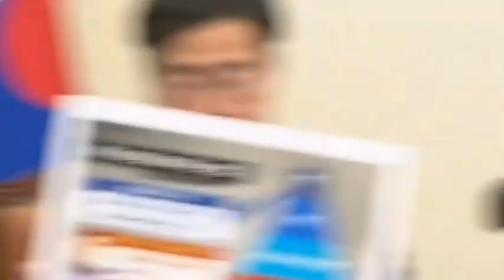더불어민주당 최고위원회의@everyone